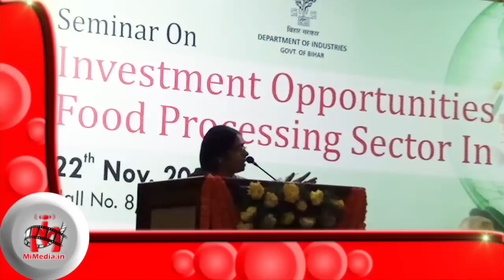Today Latest News updates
Latest News MiMedia Tarun Tejpal, Kapil sibbal, Arusi Hemraj, 33, tread faire pargati madan, Rajnath singh president of bjp, sangam vihar delhi mla, rahul gandhi, narendra modi, gujrat patrol, harkesh nagar okhla, tugalkabad, sahiram pahalwan, maiyr south delhi,